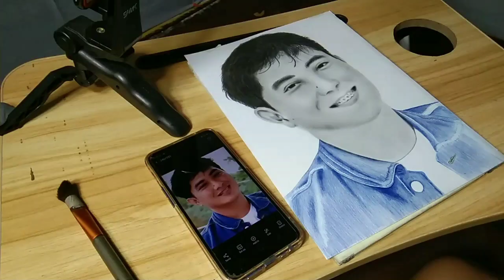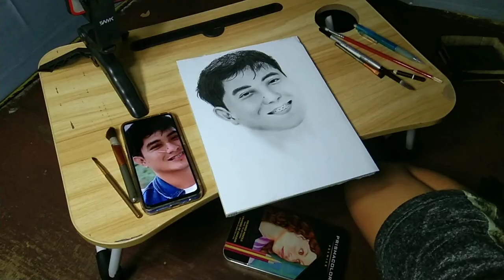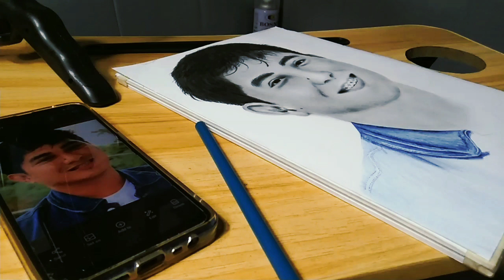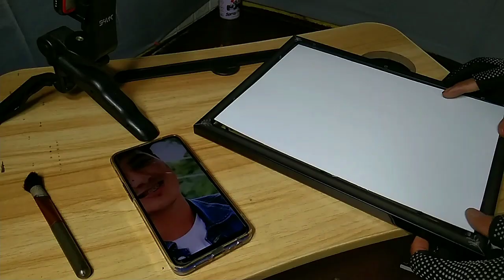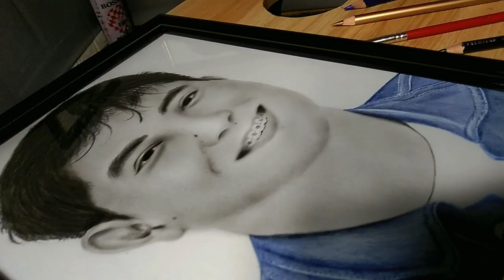FORTRAIT DRAWING¦¦ using charcoal graphite & prisma color ¦¦ faizal salih